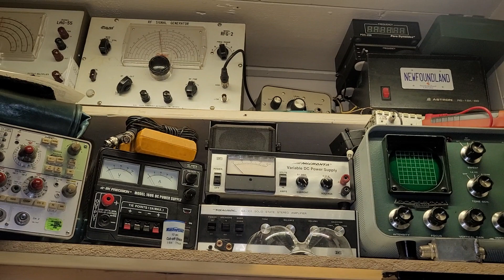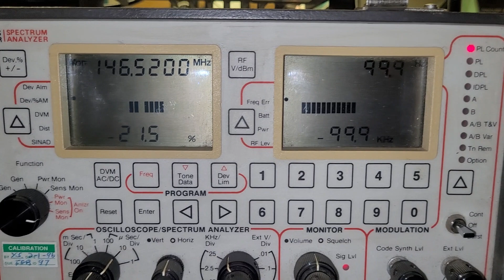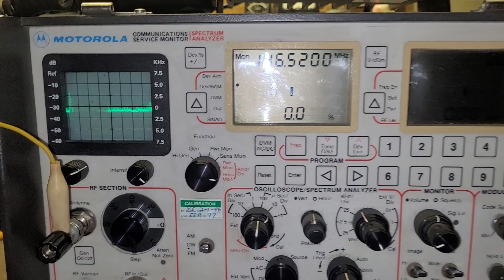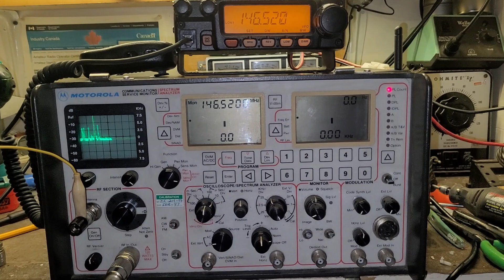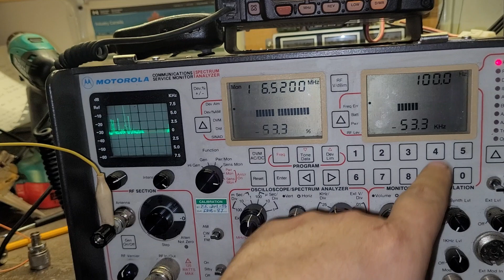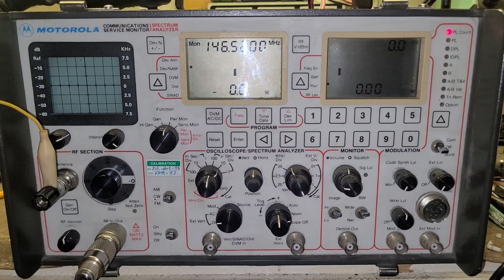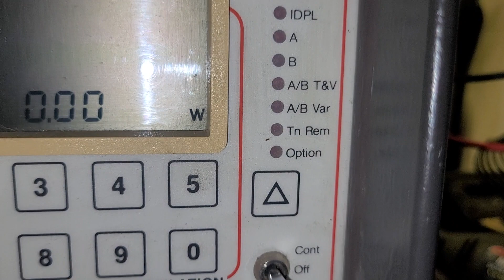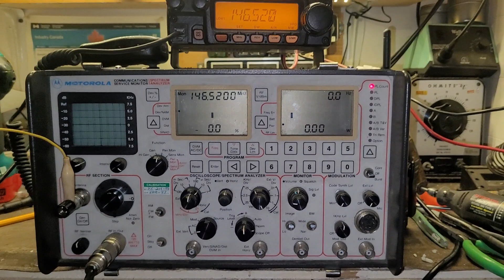MOTOROLA R2400 Spectrum Analyzer, Service Monitor